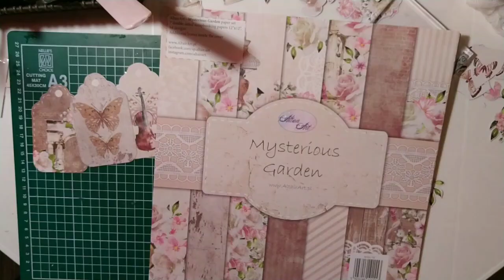Proste tagi Altair Art- Mysterious Garden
Hej! Dziś pokaże Wam jak zrobić tagi bez użycia wykrojników i kwiatów z foamiranu. Tagi , które użyłam pochodzą z kolekcji Mysterious Garden./
Hi! Today I will show you how to make tags without using foamiran dies and flowers. The tags that I used come from the Mysterious Garden collection.